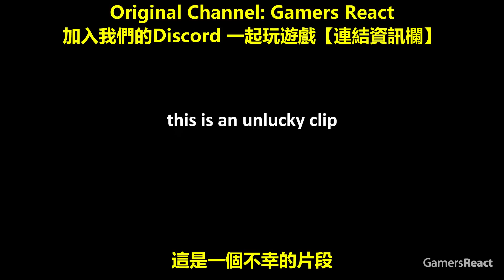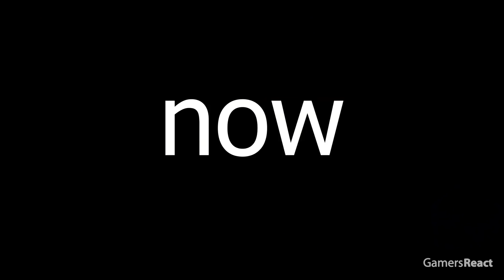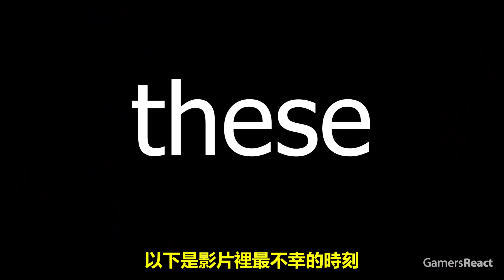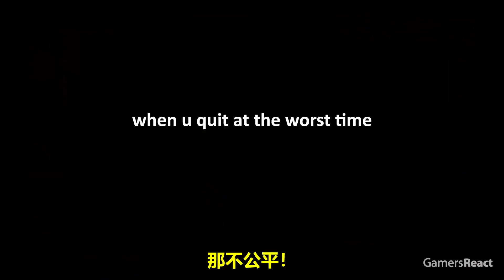不幸的時刻！這些實況主到底是「上輩子多雖」一個比一個還要慘的故事！Minecraft『絕對不給』心想事成合輯